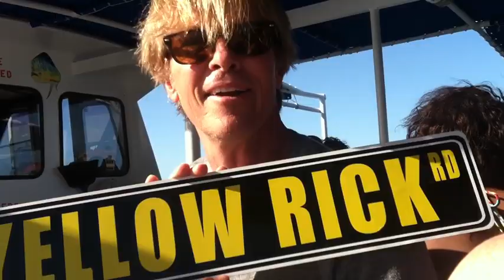Jack Wagner on the Yellow Rick Road - Grand Cayman - Rick Springfield Documentary - 11/11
Actor/Singer JACK WAGNER officially began to follow the YELLOW RICK ROAD on the 4th Annual Rick Springfield & Friends Cruise (November 2011).  This video was shot in Grand Cayman via iPhone! Property of Doverwood Communications.

The Yellow Rick Road celebrates the upcoming release of AN AFFAIR OF THE HEART, the new documentary about Rick Springfield and his devoted fans.

(for the backstory).

Behind-the-scene videos, stories, photos, and special giveaways available exclusively to YRR VIP Virtual Crew Members